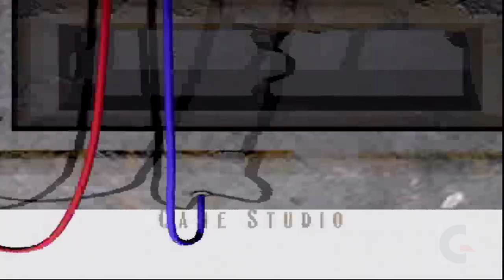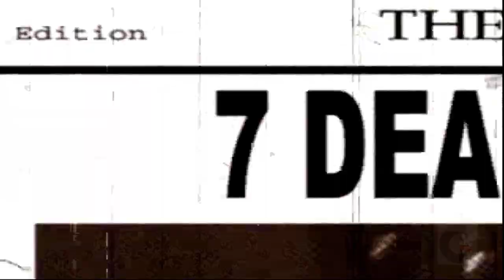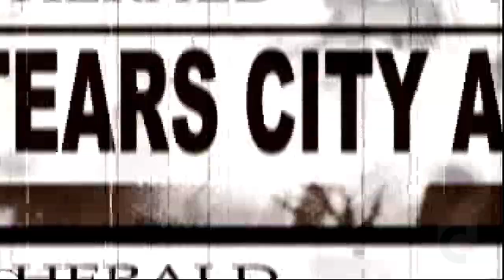HUNTER THE RECKONING | Walkthrough Gameplay Part 1 (FULL GAME, XBOX)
Welcome back to retro gaming enthusiasts! Today, we're diving into a classic Xbox game that's often considered a hidden gem - Hunter The Reckoning. In this unedited gameplay video, we'll be playing through the intro and beyond, giving you a nostalgic dose of original Xbox footage. If you're a fan of classic game walkthroughs, longplay gameplay, or just want to relive the good old days of og Xbox gaming, then you're in the right place! Hunter The Reckoning is an action-packed game that offers a thrilling experience, especially in Nightmare mode. So, sit back, relax, and enjoy this part 1 of our live gameplay series, completely free of commentary. Let's explore this classic title together and uncover its secrets!